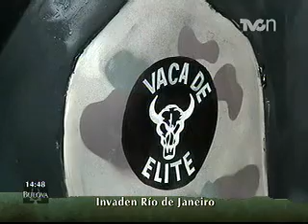CowParade invade Río de Janeiro - Transmisión desde Expo EnVerdeSer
Decenas de vacas invadieron las calles del centro de Río de Janeiro, cerca de la famosa playa de Copacabana... Se trata de la exposición "Cowparade", en la que se muestran 72 esculturales vacas de tamaño natural, pintadas por artistas brasileños...